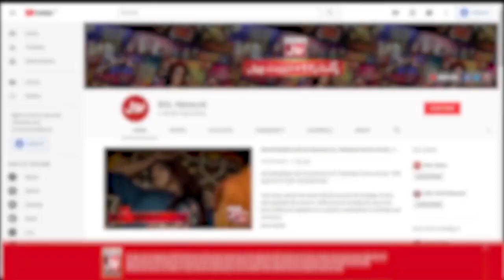Woh Konsa Mulk Hai Jahan Dariya Nahi Paya Jata?? | Akhri Khilari Kon? | Sanam jung Show | BOL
Woh Konsa Mulk Hai Jahan Dariya Nahi Paya Jata?? | Akhri Khilari Kon? | Sanam jung Show | BOL Entertainment

Woh Konsa Mulk Hai Jahan Dariya Nahi Paya Jata?? | Akhri Khilari Kon? | Sanam Jung New Show | Akhri Khilari Kon?